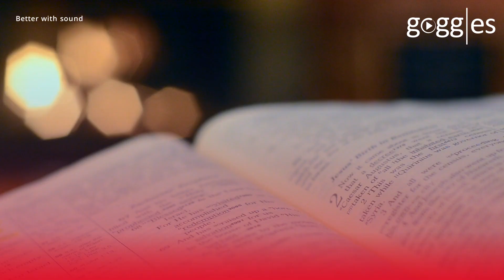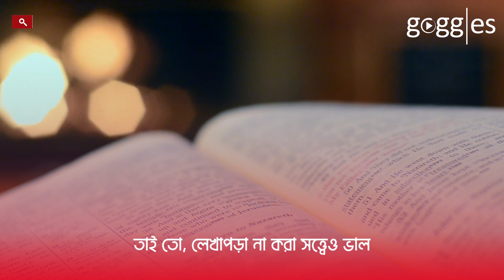সন্তানের অন্যায়কে প্রশ্রয় দিচ্ছেন না তো? | Hiding Children's Mistakes? | Moral Story | Goggles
শৈশবে যে অল্প চুরি করেছে, সে এক সময়ে বড়মাপের চুরি করার ক্ষমতা রাখে। তাই প্রয়োজন বাবা-মায়ের সচেতন হওয়া। ছেলেমেয়ের ভুলে ধামাচাপা না দিয়ে শাসন করা। কেননা,

“শৈশবের একটি বদঅভ্যাস, ভবিষ্যতের বড় অপরাধ হয়ে দাঁড়াতে পারে।”